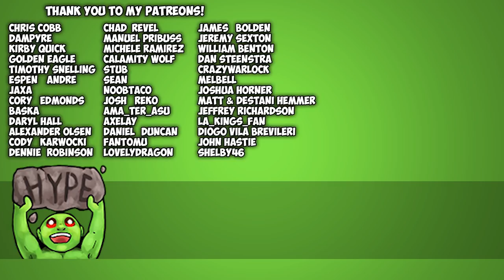ARK ABERRATION! CLIFF BASE BUILDING!!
Ark Survival Evolved just released the newest DLC! Ark Aberration! Waking up on ‘Aberration’, a derelict, malfunctioning ARK with an elaborate underground biome system, survivors face exotic new challenges unlike anything before: extreme radioactive sunlight and environmental hazards, ziplines, wingsuits, climbing gear, cave dwellings, charge-batteries, and far more, along with a stable of extraordinary new creatures await within the mysterious depths. But beware the ‘Nameless’: unrelenting, Element-infused humanoids which have evolved into vicious light-hating monstrosities! On Aberration, survivors will uncover the ultimate secrets of the ARKs, and discover what the future holds in store for those strong and clever enough to survive!

The Pooping Evolved servers are proudly hosted by Logic Servers! If you are looking for an Ark server host or many other game check them out here!